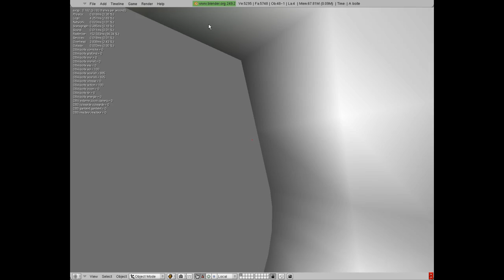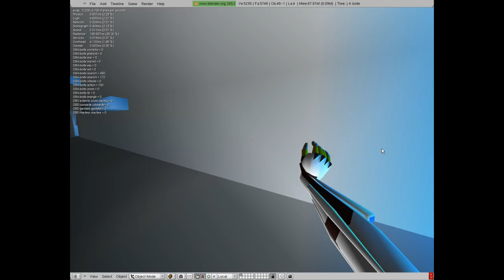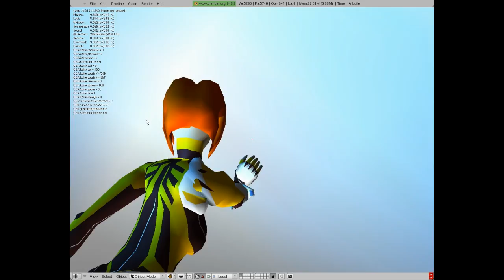CS 5.8 (non linear animation)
Sbkodama Cs 5.8 ( no glsl - no sound )
non linear animation